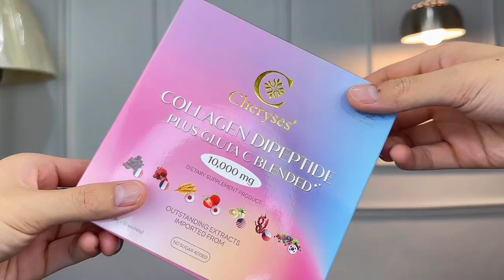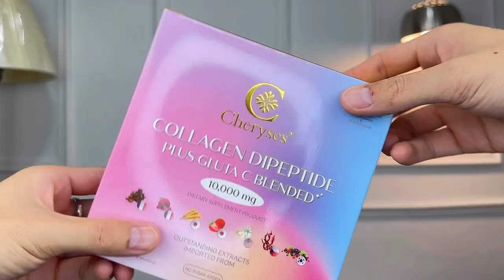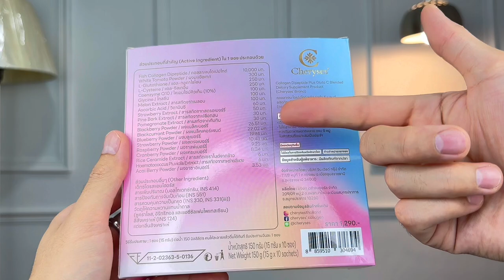อัปเดตผิวหลังทาน Cheryses ครบ 10 วัน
เผยผิวไสไม่ง้อเอฟ
ที่สุดของงานผิว ที่คุณห้ามพลาด!! เพราะ Cheryses' collagen
รวบตึงสารสกัดเด็ด
มาให้คุณแล้วว
เคล็ดลับดูแลตัวเองง่ายๆ เพียงแค่
ฉีก ชง ดื่ม วันละ 1 ซอง ทานตอนท้องว่างดีที่สุด
2 พิเศษ 1 กล่องมี 10 ซอง
เพียง 790.- (ปกติ 1,290.-)

 shopee.co.th/cheryses